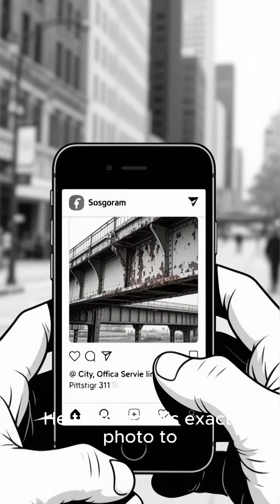A Tweet Warned Pittsburgh 3 Years Before This Bridge Collapsed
In December 2018, an engineer tweeted a warning about the Fern Hollow Bridge. He attached a photo of corroded steel. The city opened a ticket. Then closed it. Three years later, ten people fell 100 feet. The OFFICIAL NTSB investigation reveals what went wrong. FernHollowBridge Pittsburgh NTSB •

🔍 Full engineering investigation with verified sources and official documentation.

🎯 ABOUT COLLAPSE REPORT:
We investigate the world's deadliest structural failures and engineering disasters. Every video is backed by official reports, verified evidence, and expert analysis.

⚠️ Educational Content: This video is intended for educational and documentary purposes with digital reconstruction.
🎙 Narration: AI + Human Guided
🖼 Original visuals, research, diagrams & screen captures.
This channel strictly follows YouTube's Reused Content and Repetitive Content policies.